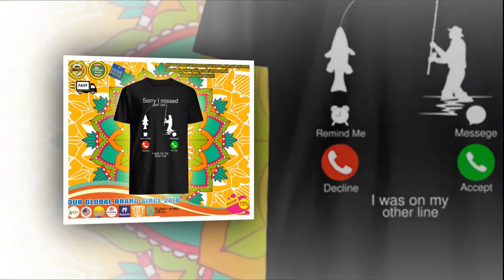Fishing Sorry i missed your call i was on my other line shirt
Thanks!
Adelaide's early history was marked by economic uncertainty and questionable leadership.The first governor of South Australia, John Hindmarsh, clashed frequently with others, in particular the Resident Commissioner, James Hurtle Fisher. The rural area surrounding Adelaide was surveyed bTrade links with the rest of the Australian states were established after the Murray River was successfully navigated in 1853 by Francis Cadell, an Adelaide resident. South Australia became a self-governing colony in 1856 with the ratification of a new constitution by the British parliament. Secret ballots were introduced, and a bicameral parliament was elected on 9 March 1857, by which time 109,917 people lived in the province. Light in preparation to sell a total of over 405 km2 (156 sq mi) of land. Adelaide's early economy started to get on its feet in 1838 with the arrival of livestock from Victoria, New South Wales and Tasmania. Wool production provided an early basis for the South Australian economy. By 1860, wheat farms had been established from Encounter Bay in the south to Clare in the north.